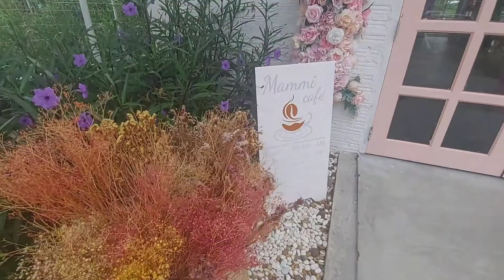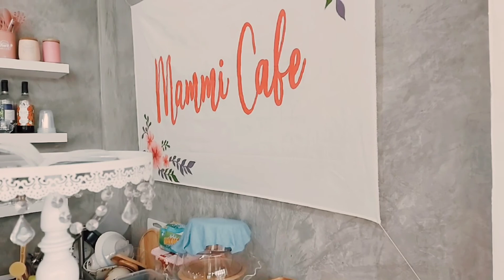แหม่มมี่ คาเฟ่ Mammi Cafe' ให้มันเป็นสีจมปูววว